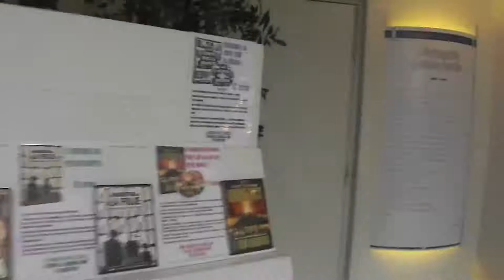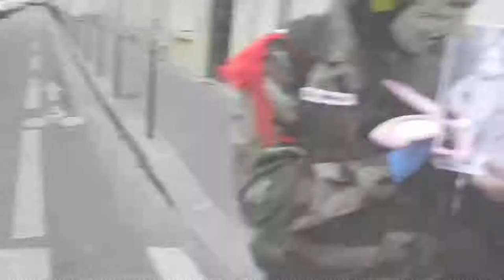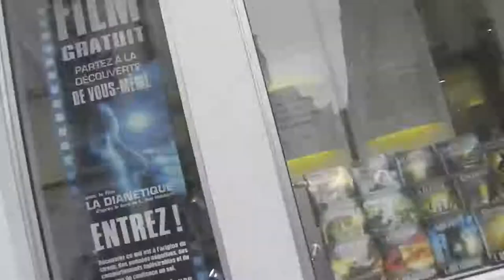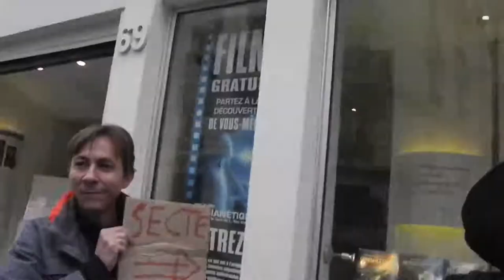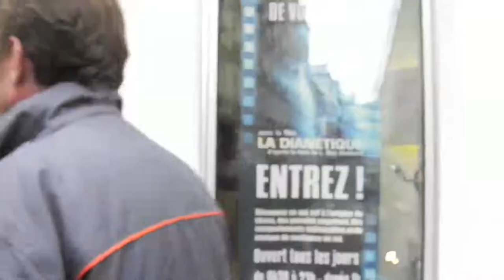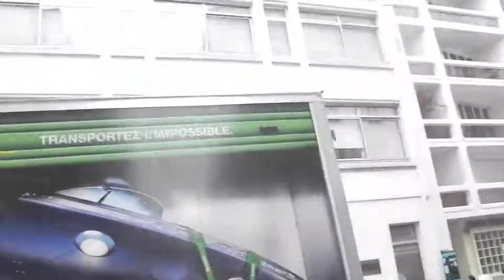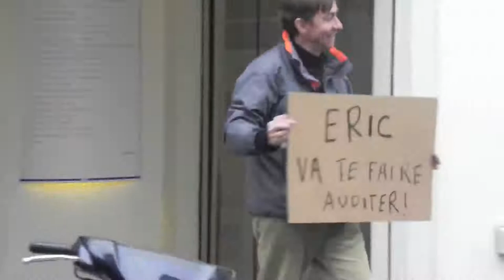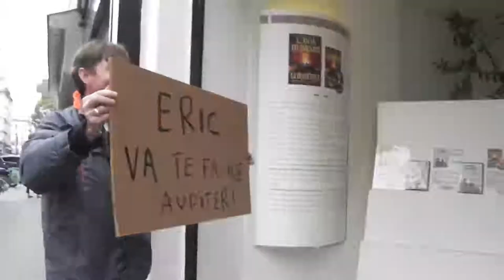Raid Samedi 29 octobre 2011